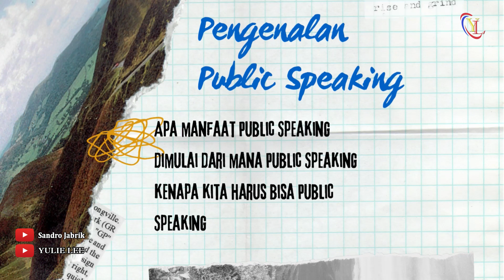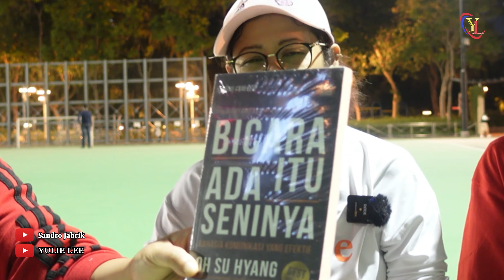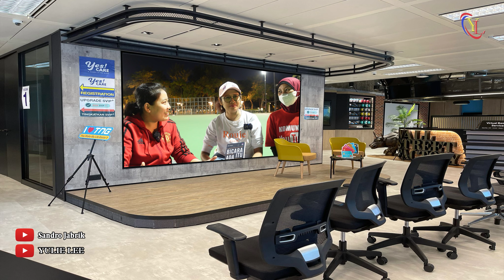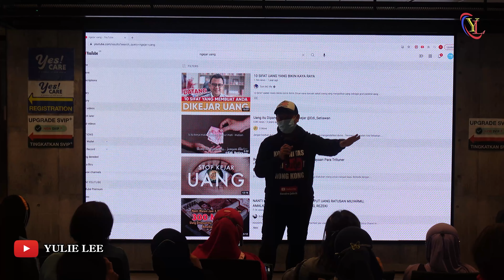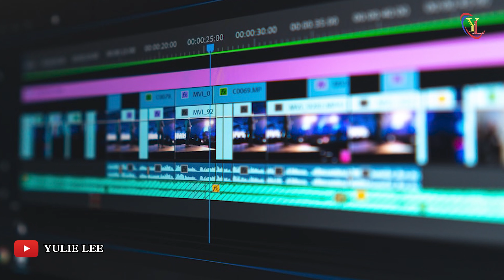Untuk Kamu Yang Selalu Kurang Percaya Diri ||| Obrolan Santai PMI HK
Kehidupan akan terus berjalan dan apakah berjalannya hidup juga membuat kita tidak menjalankan akal pikiran atau energi yg kita punya ke arah yg jauh lebih baik?

Rahasia kehidupan masa depan tergantung atas apa yg kita lakukan hari ini tapi satu hal bahwa

PAHAM saja belum akan membuat kita MENGERTI dan
MENGERTI pun belum membuat kita MENYADARI dan
Ketika kita MENYADARI belum tentu juga kita MELAKUKAN.

Jadi kita singkat saja PAHAM dulu dan LAKUKAN selanjutnya PéNGERTIAN, KESADARAN sambil berjalan.

Sesederhana itu sebenarnya kehidupan kita

Mari lah kita terus belajar belajar dan belajar pada hakekatnya berhenti belajar adalah mengingkari atas nikmat akal dari sang maha pencipta.

Ngobrol santai bersama Mbk Renia dan mbok @DianaAnzumi  Di Lapangan Basket Causeway Bay - Hong Kong .